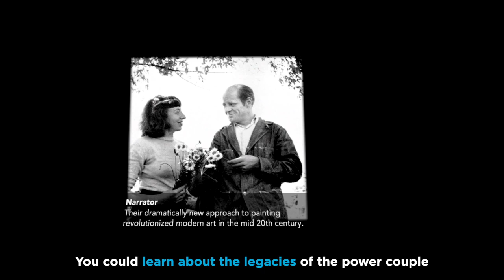VIVE TALK - Discover the Abstract Expressionists from Your Home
Instead of going to a Jackson Pollock art exhibition, let us bring the exhibition to you. Immerse yourself in VIVE to experience the renowned drip-painting artist’s famous techniques up-close and discover more about their world.